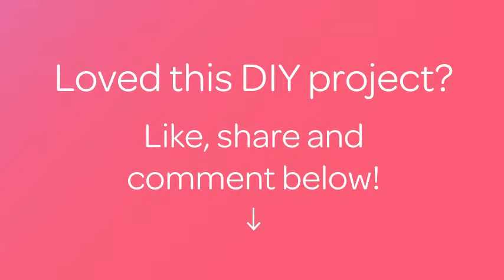Create a Cute and Colorful Tabletop Plant - DIY - Guidecentral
About this DIY project:
- Title: Create a Cute and Colorful Tabletop Plant

Supplies:
- a piece of blue rubber sponge
- a small plastic cup (e.g. yogurt, cream, etc)
- pipe cleaners
- a pair of scissor
- a small piece of styrofoam
- hot glue
- cutter or X-acto knife